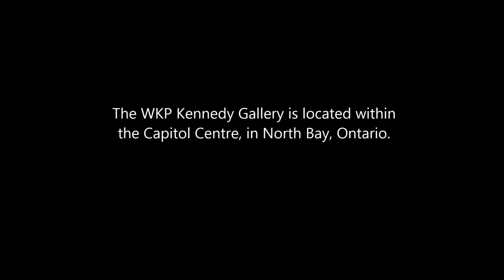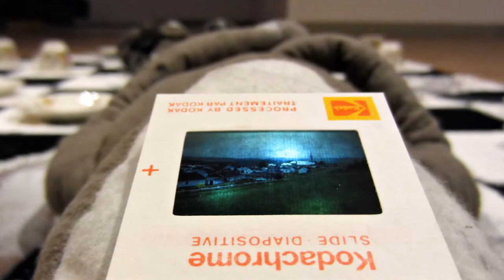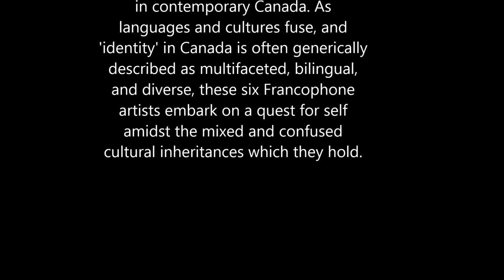WKP Kennedy Gallery, North Bay, December 1 - 22, 2017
FRAGILE
Vincent Chevalier, Mariana Lafrance, Geneviève Thauvette, Mathieu Goupil, Faye Mullen, Matthieu Sabourin
This exhibition, FRAGILE, is a conversation on the complexities of identifying with a cultural community in contemporary Canada. As languages and cultures fuse, and 'identity' in Canada is often generically described as multifaceted, bilingual, and diverse, these six Francophone artists embark on a quest for self amidst the mixed and confused cultural inheritances which they hold.

Operating between softened boundaries of language and heritage, the artists transcend cultural category with a range of work expressing in the modes of video, photography, installation and performance. The heterogeneity of the works mirror the complexities of what it means to be a Francophone artist working in Canada today.